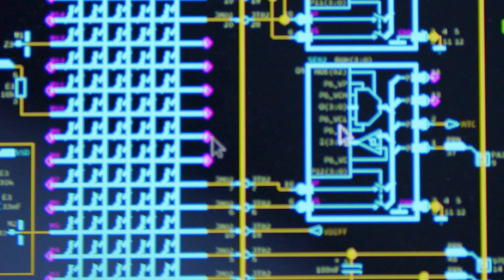iC-Haus — Innovation and Continuity | iC Insights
iC-Haus is an owner-managed company founded in 1984 for the development, manufacture and distribution of application-specific integrated circuits and microelectronic systems.

With Innovative semiconductor and system solutions for sensors, motion and light: iC-Haus provides its customers with decisive competitive advantages in industrial, automotive and medical applications, develops and manufactures both application-specific standard products and customer-specific integrated circuits according to your specifications.
As a proven specialist for highly integrated analog and mixed-signal circuits, iC-Haus' solutions enable the simple use of iCs in highly complex, world-class applications, e.g. in time-of-flight products or in encoders and motor feedback systems.

Since its foundation, iC-Haus has become a leading independent manufacturer of magnetic and optical encoder iCs for position sensing applications worldwide. Laser diode drivers and components for industrial sensor communication are further focal points. With BiSS, iC-Haus has even created a globally established open-source standard interface for digital real-time communication between sensors, actuators and controllers.